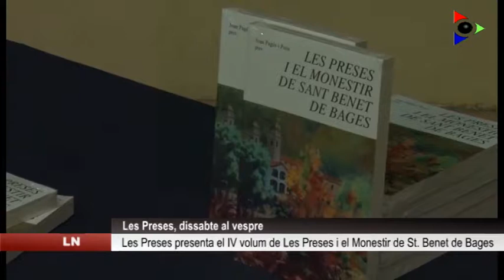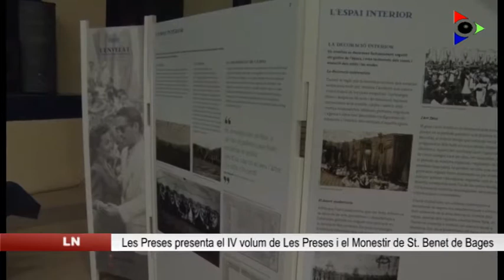Les Preses presenta el IV volum de l’obra de Mossèn Joan Pagès de les Preses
Dissabte es va presentar a Les Preses el quart volum de l’obra de Mossèn Joan Pagès i Pons de les Preses i el Monestir de Sant benet, que explica els lligams que l’antic rector de `poble va establir entre aquests dos indrets. Just després es presentar l’exposició dedicada a l’envelat i que es podrà veure fins a principis de desembre.